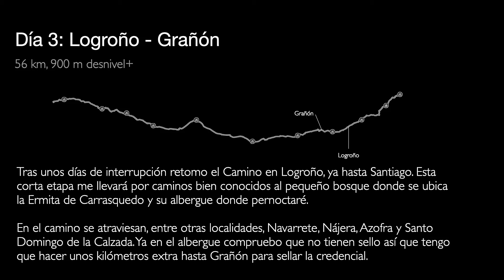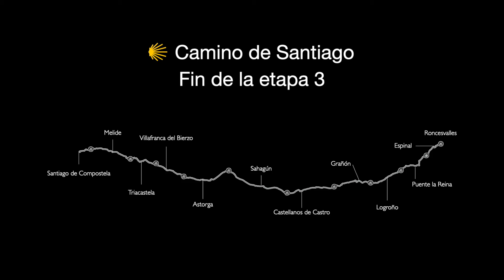Camino de Santiago en bicicleta - Etapa 3: de Logroño a Grañón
Camino de Santiago en bici de gravel. Tercera etapa, desde Logroño a Grañón.